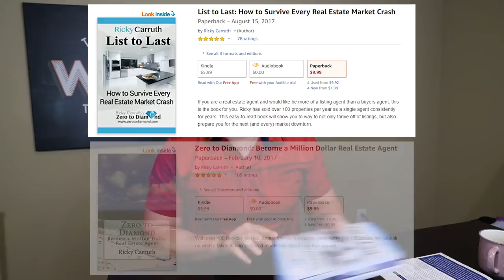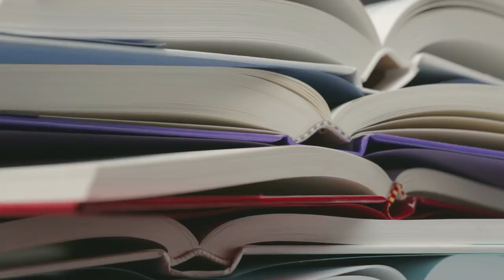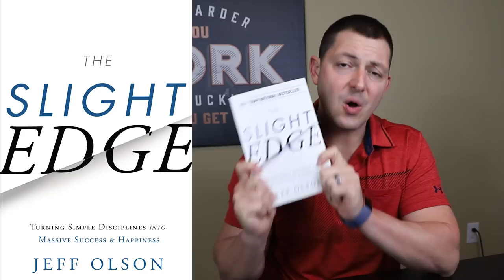Top 3 Books for Real Estate Agents, Business Leaders and Entrepreneurs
Download all my free real estate scripts and the 60 Day Challenge for real estate agents in the free courses I read over 100 books after losing a million dollars during the market crash of the late 2000's. My favorite three are in this video...

Come to my workshop in Naples April 6th or Atlanta May 1st